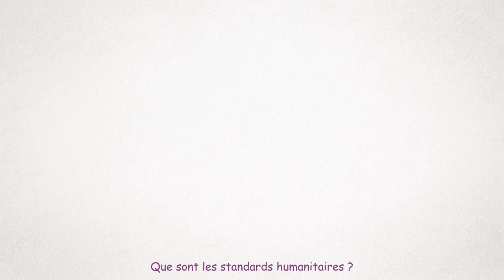Que sont les standards humanitaires ?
Pendant les crises, les populations ont le droit de recevoir aide et protection. Elles ont le droit de vivre dans la dignité.
Les standards humanitaires traduisent ces droits en actions concrètes visant à soutenir les filles et les garçons, les femmes et les hommes, peu importe leur âge ou leurs capacités.
Les personnes qui interviennent lors de crises peuvent utiliser ces standards pour identifier les besoins et décider quoi faire.
Les personnes touchées peuvent les interroger pour comprendre leurs droits.